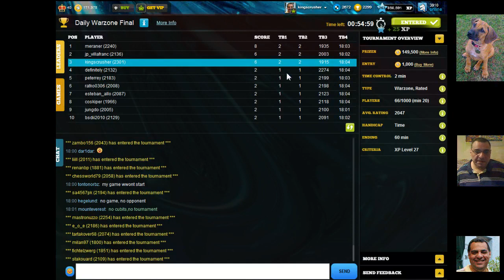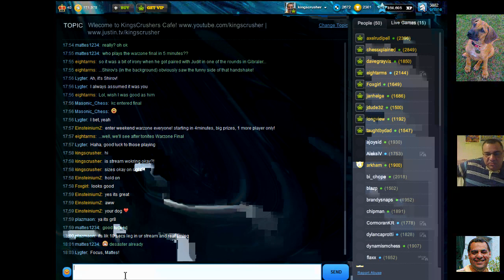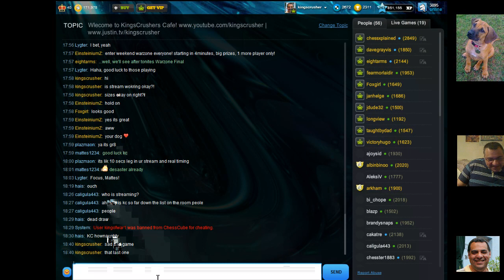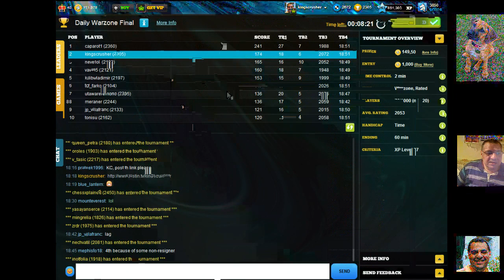Chesscube #155: Bullet Chess : Chesscube Daily Warzone Final - 25th Feb 2012 (Chessworld.net)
These tournaments don't have fixed round pairings - you start a new game when finishing the current game based on a tournament pairing algorithm.